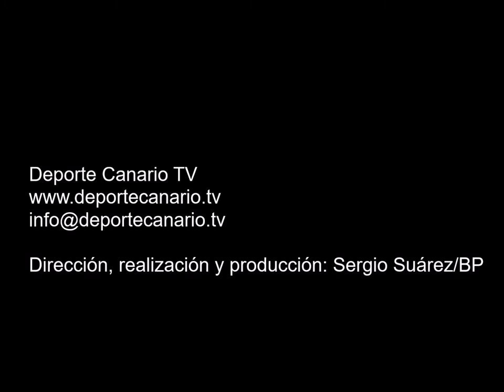Comentario post partido de Chus Trujillo, entrenador de la UD Las Palmas C 20 11 2015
Comentario post partido de Chus Trujillo, entrenador de la UD Las Palmas C,  tras el encuentro de fútbol CD Becerril-UD Las Palmas C. Categoría Regional Preferente Las Palmas. Temporada 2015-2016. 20/11/2015. Jornada 12. Campo de Fútbol Municipal de La Atalaya. La Atalaya. Santa María de Guía. Resultado final: 1-0.